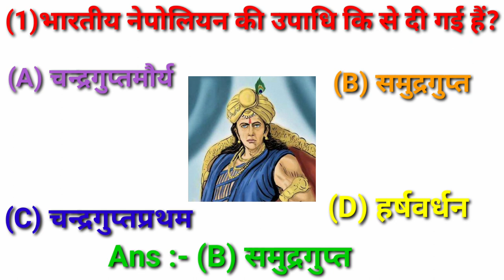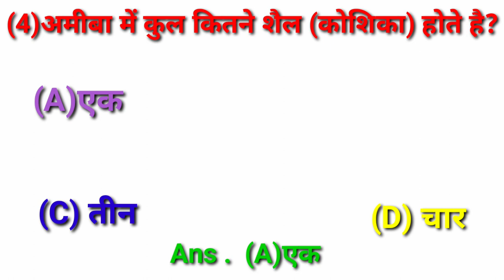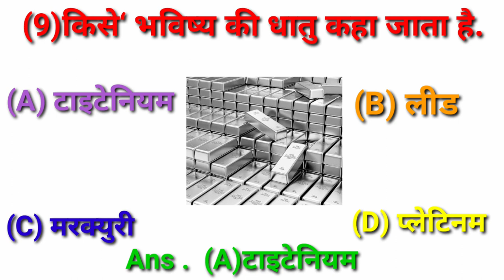44GK SSC RAILWAY GK QUIZ GK QUESTION AND ANSWER HINDI Ssc cgl chsl Daily current affairs#viral impor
refrigerator me konsi gas hoti hai
refrigerator me konsi gas bhari jati hai
sabse bada nadi kaun sa hai
sabse bada nadi dikhaiye
sabse bada nadi dikhao
world ka sabse bada nadi dweep kon sa h
sabse bada nadi gaan
sabse bada nadi kaun
sabse bada nadi naam
sabse bada nadi kaun tha
sabse bada nadi ka pul
sabse bada nadi ka video
sabse bada nadi sabse bada nadi
vayumandal dab kaise mapte h
vayumandal dab kise mapte h
vayumandaliye dab kise kahate hain
vayumandaliye dab kya hai
vayumandaliye dab kya hota hai
vayumandaliye dab pawan avn vayu rashiyan
vayumandaliye dab aur pawan
vayumandaliye dab avn pawan
vayumandal dab by khan sir
vayumandaliye dab se aap kya samajhte hai
vayumandaliye dab pawan avn vayu rasiya
test gk and current affairs 2023 intelugu
important gk
important gk
|Gk objective
gk mcq
gk question
gk questions and answers
gk afroz
gk ke question
gk gs
gk railway
gk ssc chcambod
gk ssc
gk questionv
gkssc adda247
Gk questionsn
Gk anawer